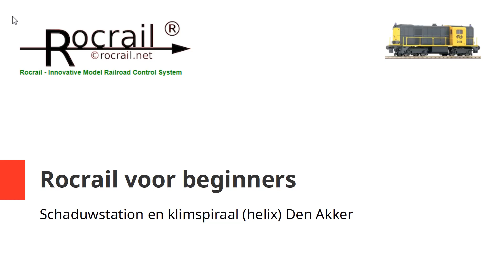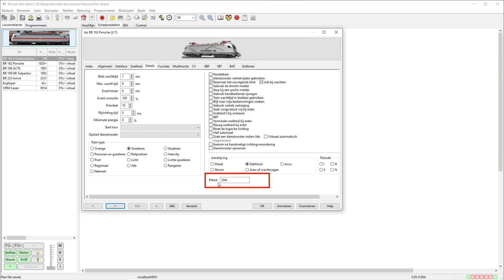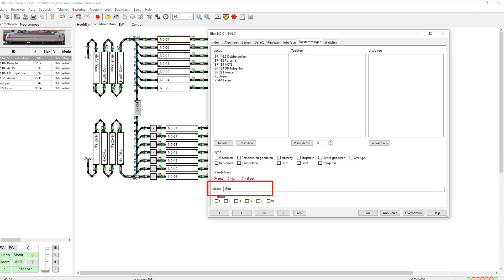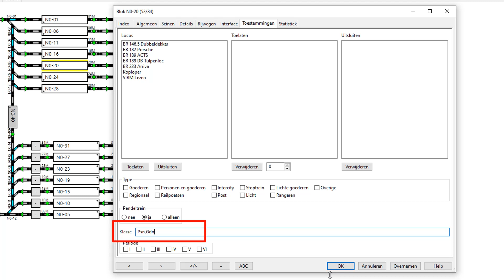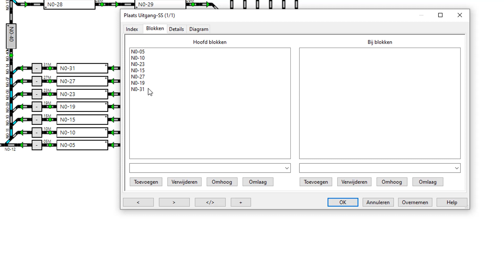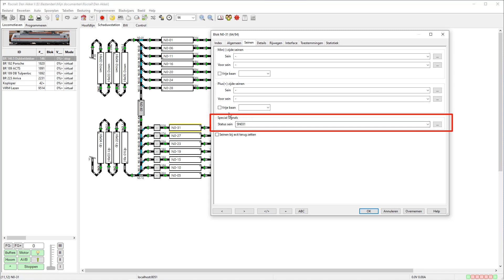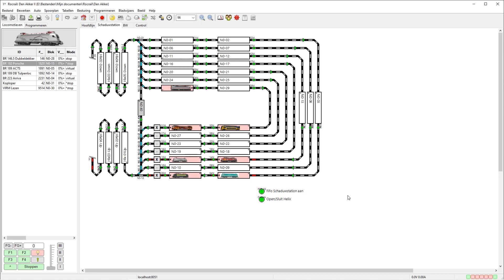Rocrail deel 34: Schaduwstation en klimspiraal (helix) Den Akker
In deze video leg ik uit hoe ik het schaduwstation en klimspiraal op mijn modelbaan Den Akker in Rocrail heb ingericht.